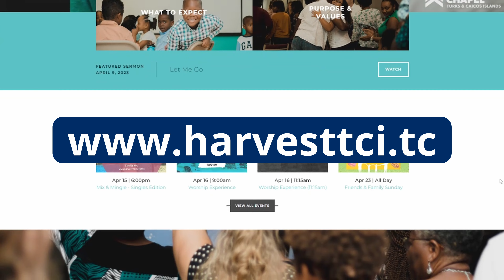You Belong Here